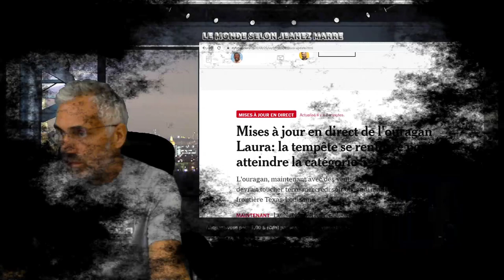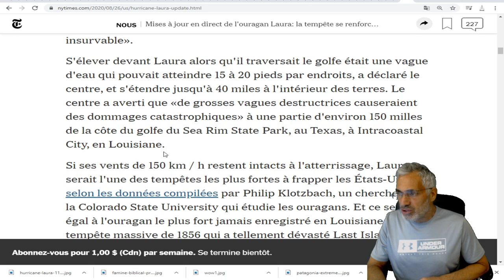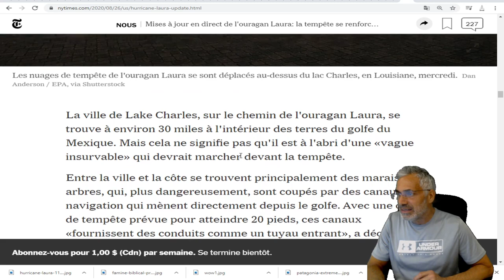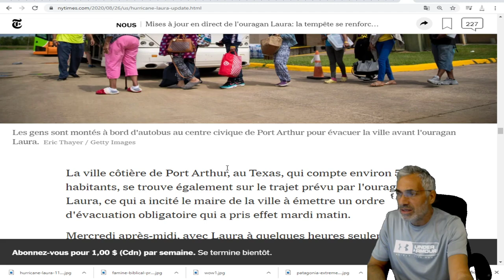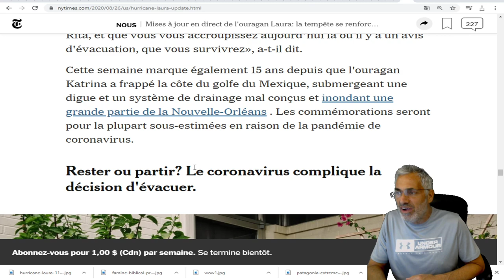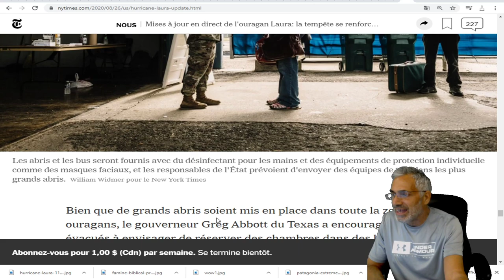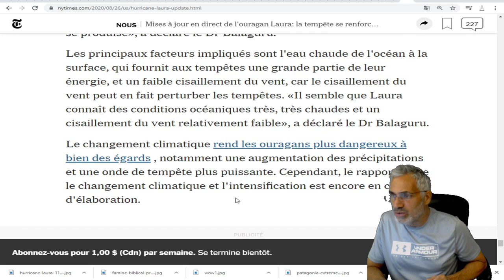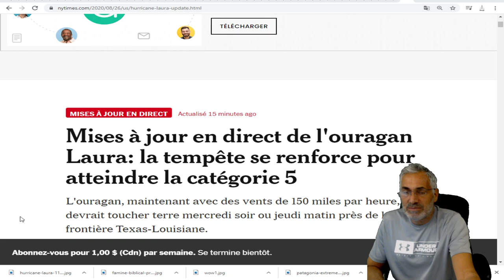Mises à jour en direct de l'ouragan Laura: la tempête se renforce pour atteindre la catégorie 5